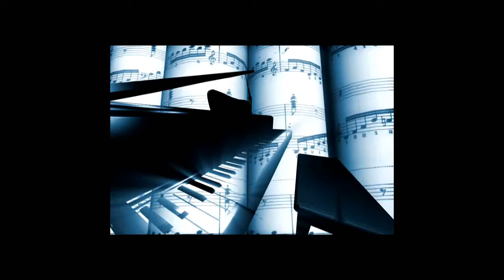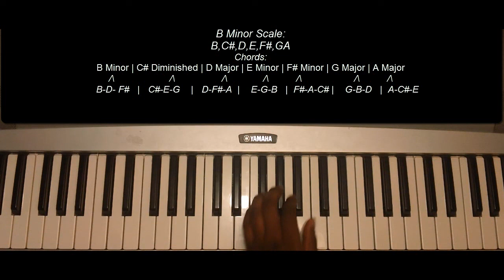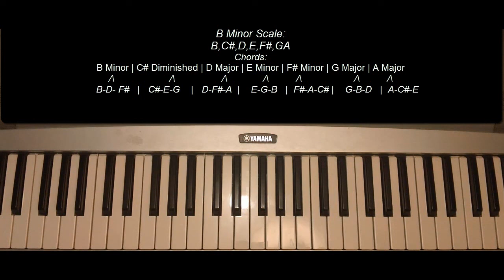How To Play The B Minor Scale on Piano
Learn all of the Major and Minor Key Signatures for Piano Today!!

Lyrics: